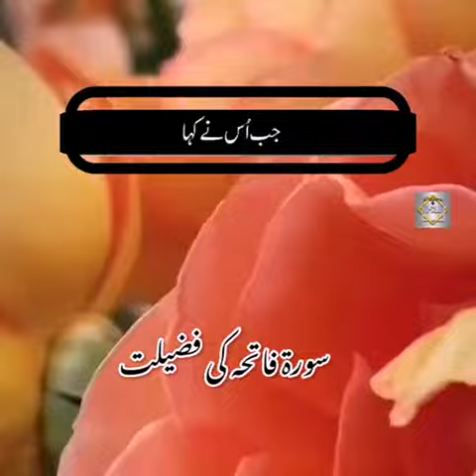Surah Fatiha ki fazeelat in Urdu